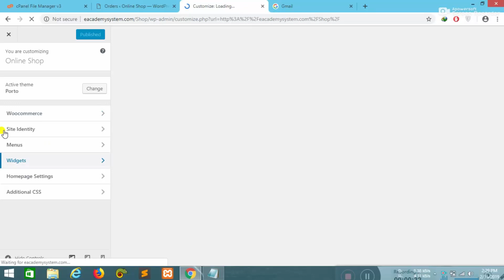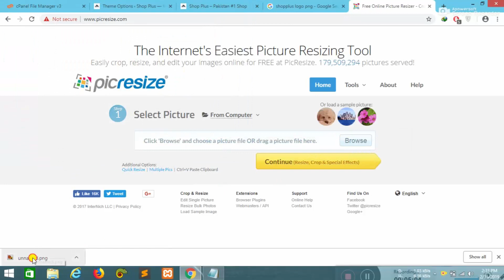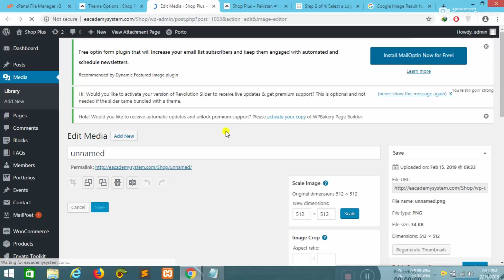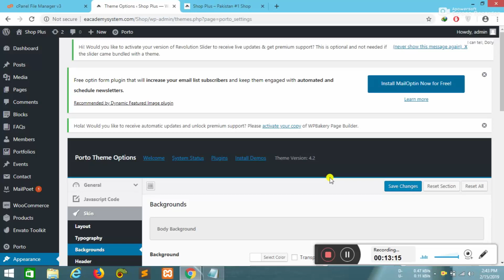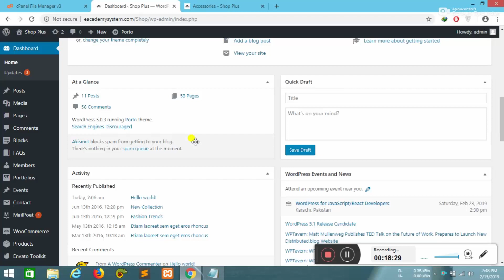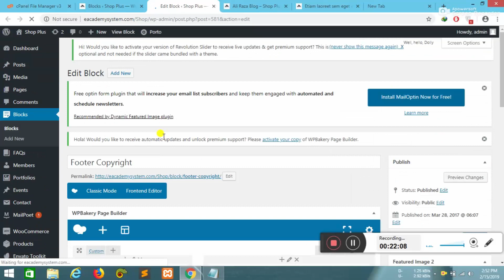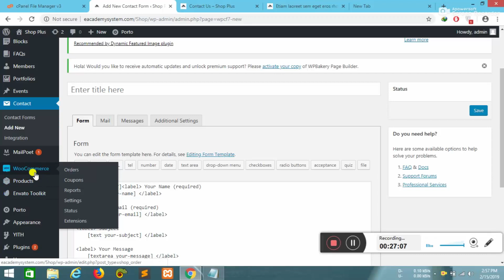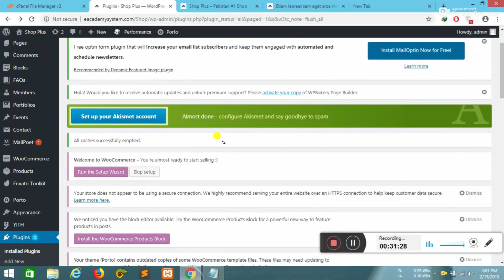How to Create an eCommerce Website with WordPress FREE - 03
How to Create an eCommerce Website with WordPress FREE – ONLINE STORE – Using Best Free eCommerce WooCommerce Theme PORTO, Best Free Page Builder WPbakery and Best Free Plugins. Free Professional, Awesome and Beautiful eCommerce Website Tutorial.